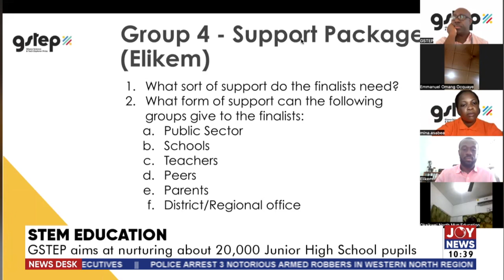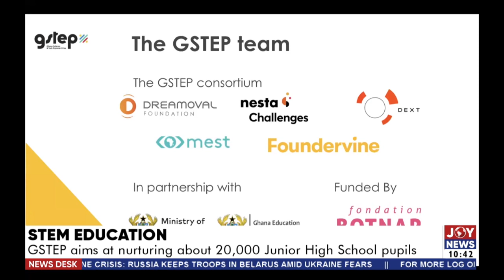STEM Education: GSTEP aims at nurturing about 20,000 Junior High Schools pupils -News Desk (21-1-22)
GSTEP aims at nurturing about 20,000 Junior High Schools pupils - News Desk on Joy News (21-1-22)